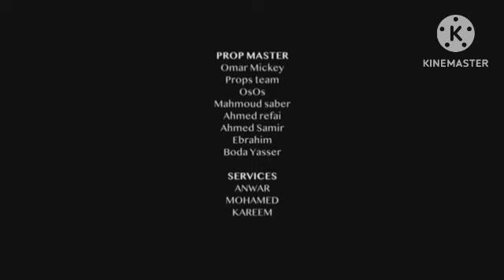MUSliM - Saaban Aleky _ Official Music Video - 2023 _ مسلم - صعبان عليكي Reversed